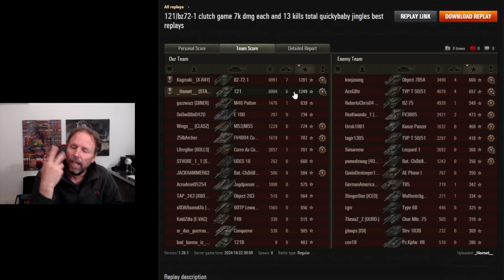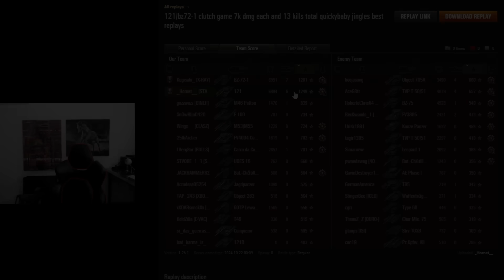Stop Complaining!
Stop complaining and be happy with what you got!